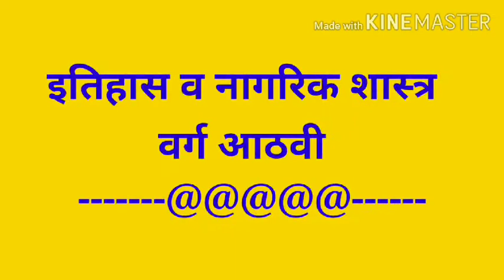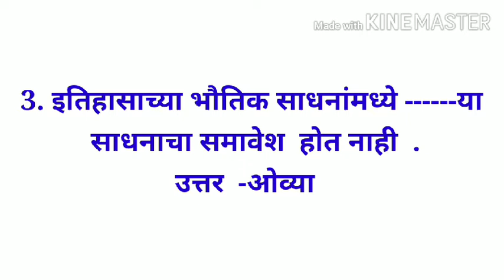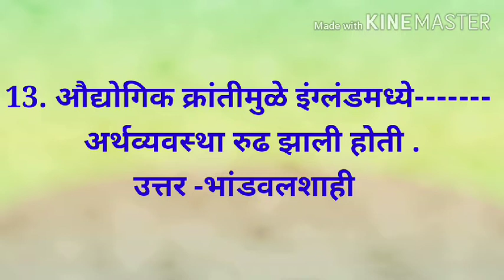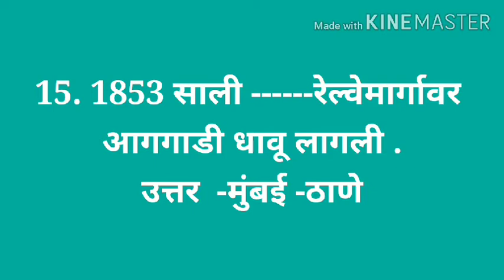इतिहास व नागरिक शास्त्र - वस्तुनिष्ठ चाचणी -इयत्ता आठवी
इतिहास व नागरिक शास्त्र -
वस्तुनिष्ठ चाचणी -इयत्ता आठवी